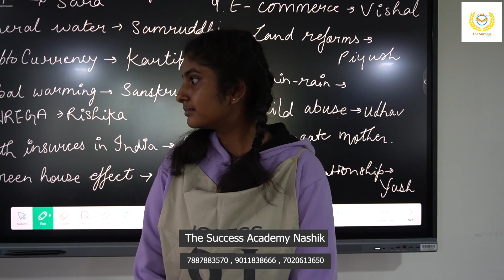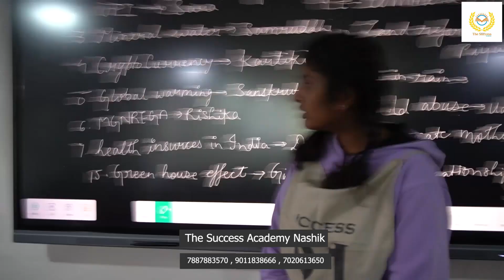Artificial intelligence theory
THEORY OF MIND AI
Theory of mind is the third type of AI and the next level of AI systems which is in the innovation stage. This type of AI interacts with the thoughts and emotions of humans. This AI basically will focus on individuals whose minds can be shaped by multiple factors, like understanding humans.